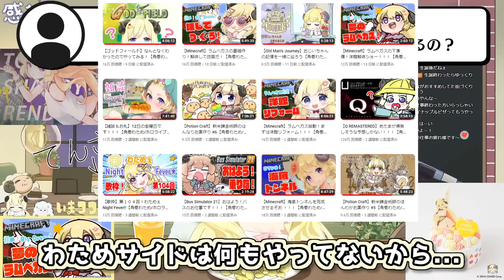わためのアーカイブをおすすめしまくった結果わためいと説が囁かれるYouTubeAI君【2023.05.27/角巻わため/ホロライブ切り抜き】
ほんとに悪くないわため

【Q REMASTERED】あたまが爆発しそうな予感しかない！！！【角巻わため/ホロライブ４期生】

【HoloCure】一期生＆二期生きちゃ！ガチャするぞおおお【角巻わため/ホロライブ４期生】

8:51:22 pm